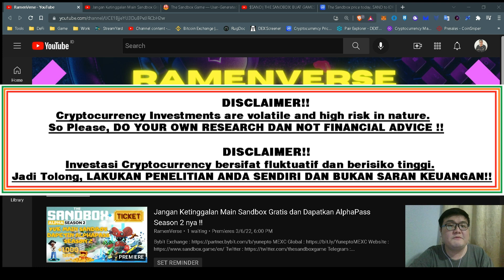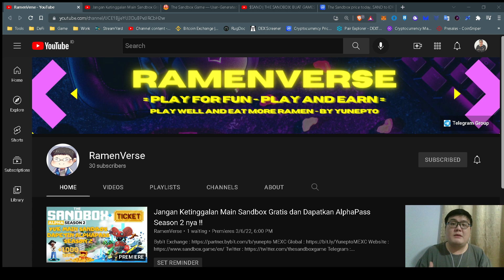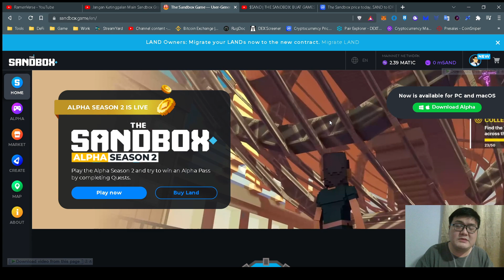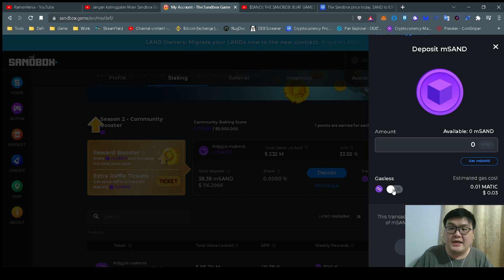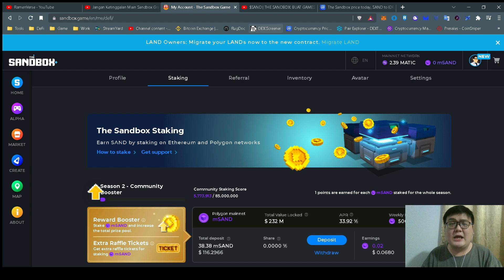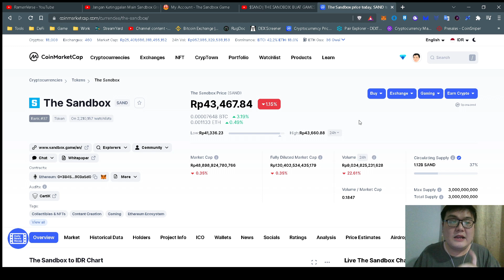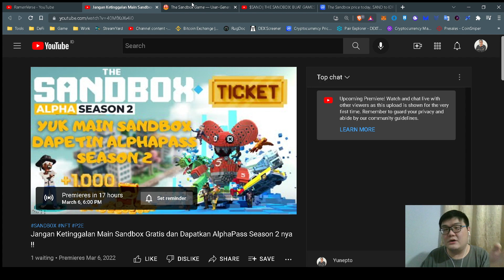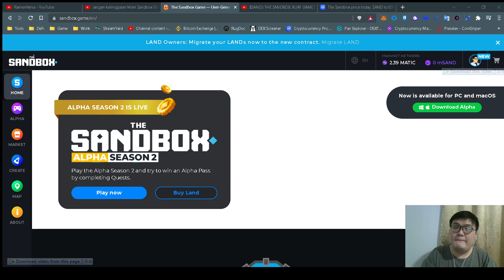Kamu Holder $SAND ?? Wajib Nonton ini Biar Makin Cuan !!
Telegram Group ini sebagai wadah sahabat Crypthosiast untuk saling Sharing dan Diskusi seputar Dunia Teknologi Asset Kripto.

Discord Group ini sebagai wadah sahabat Crypthosiast untuk saling Sharing dan Diskusi seputar Dunia Teknologi Asset Kripto.